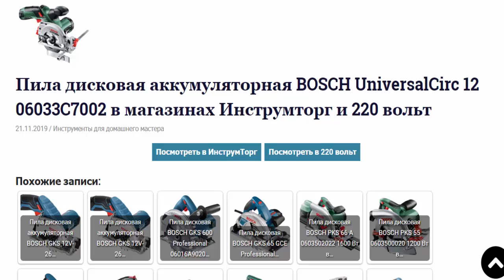Пила дисковая аккум BOSCH UniversalCirc 12 06033C7002 в магазинах Инструмторг и 220 вольт